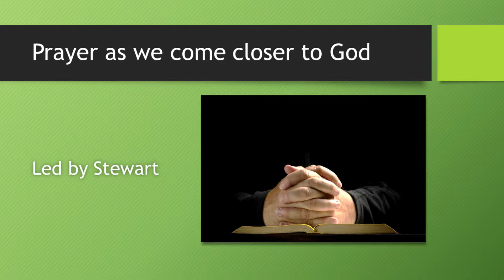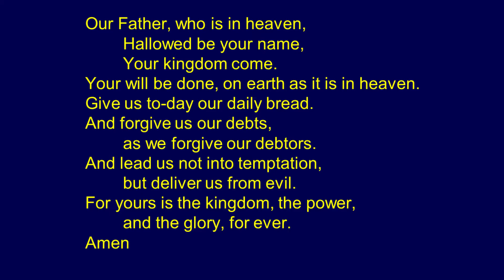Prayer of Approach, 2/10/2022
Stewart leads us in prayer, helping us to come closer to God, as we prepare to worship Him, for 2nd October onwards.